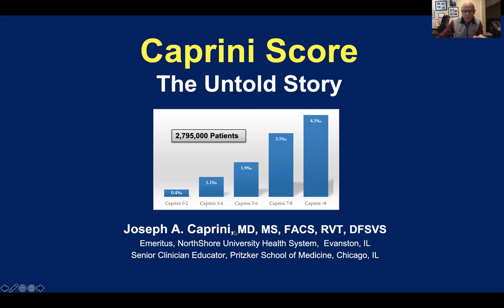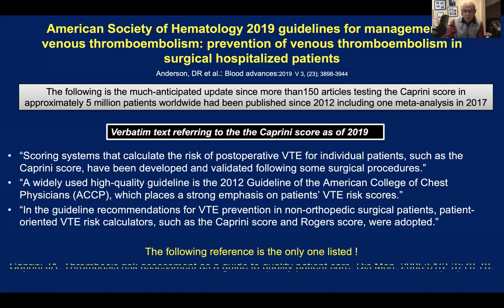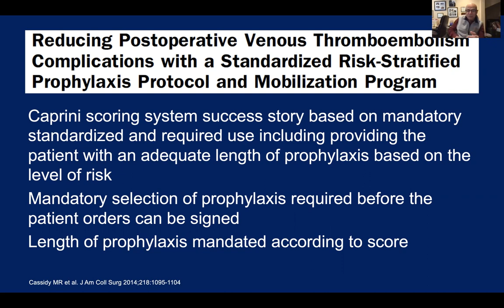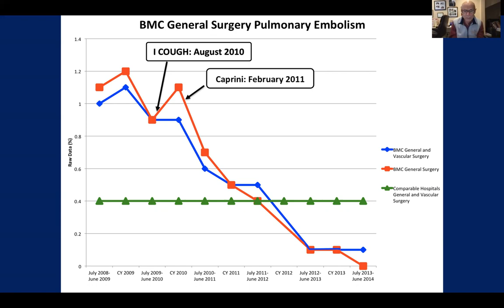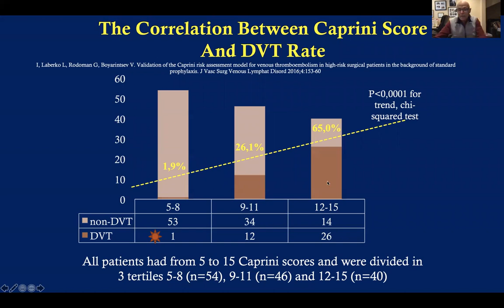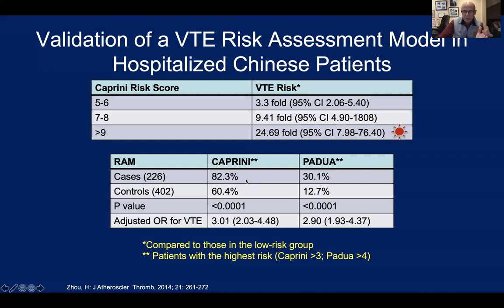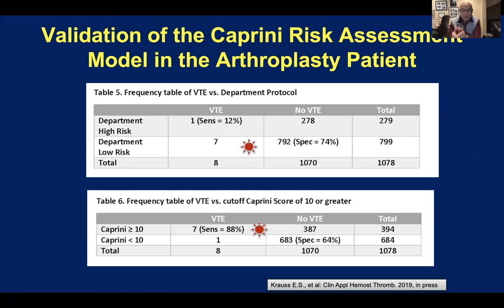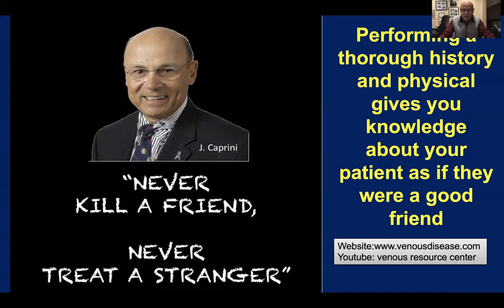How is the Caprini score different depending on the population studied?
Looking beyond what is in the guidelines, based on 194 studies from around the world in 5 million patients. Dr. Caprini shares information that provides guidance on how to interpret the Caprini score differently depending on the population studied.

Take your Caprini Risk Assessment NOW and have your doctor save your score to your medical record: